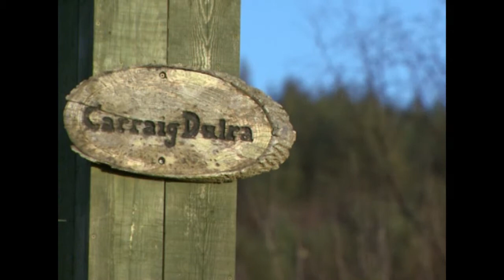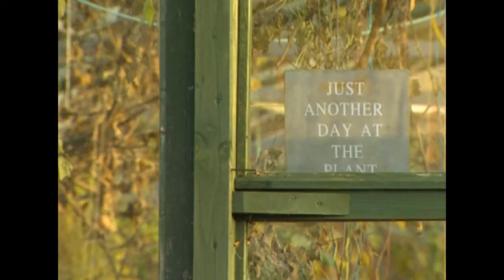Ear to the Ground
Carraig Dulra farm featured on Ear to the Ground (Irish farm-related TV programme).  Includes interviews with Suzie Cahn, Niall Porter and John Duffy.

Aired on RTE national television on February 2018.  Series 25 Episode 12.

Produced by Independent Pictures, Dublin.